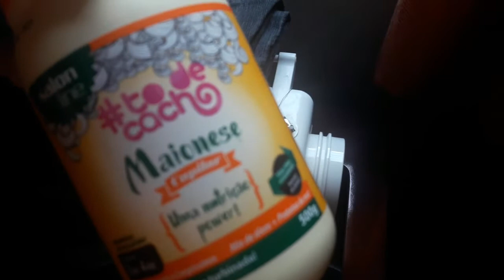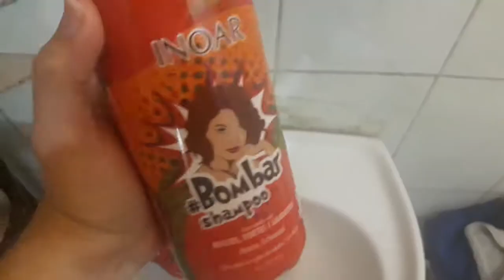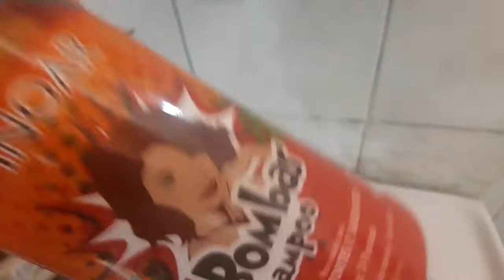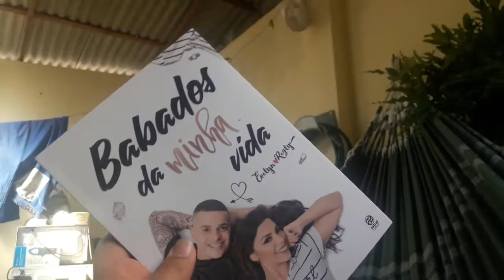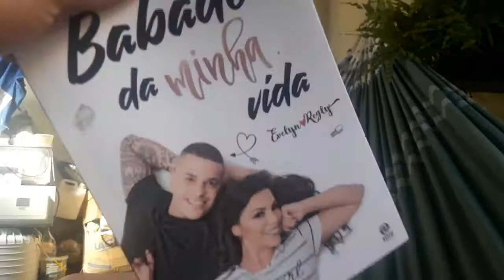Um dia Sem Nada pra Fazer - vlog lipetododia #6